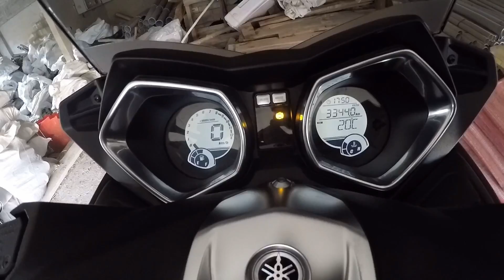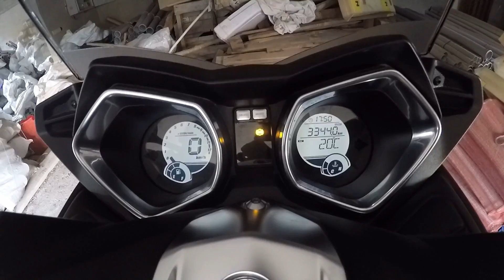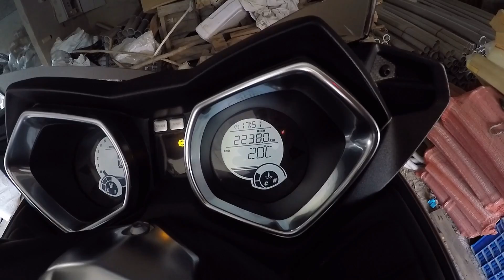xmax ironmax incelemesi/yamaha ironmax tanıtım/xmax 250 inceleme